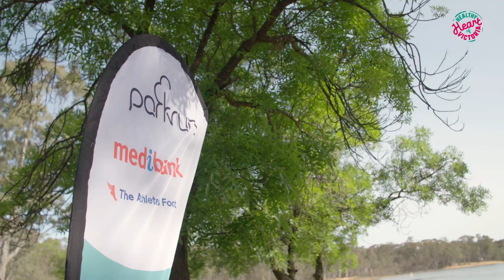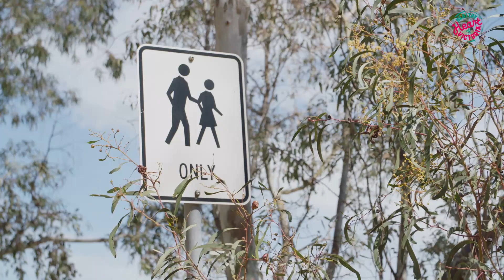HLC path upgrades at Goldfields Reservoir, Central Goldfields Shire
Healthy Loddon Campaspe  (formerly known as Healthy Heart of Victoria) worked within Central Goldfields Shire Council to fund path upgrades at Maryborough’s Goldfields Reservoir. The path upgrades, along with the fantastic work of local volunteers enabled the establishment of the town’s first parkrun, Goldfields Reservoir parkrun. The parkrun provides the community with a free, regular physical activity option for all fitness levels, as well as a way to stay socially connected.